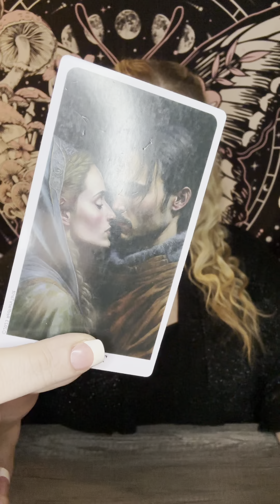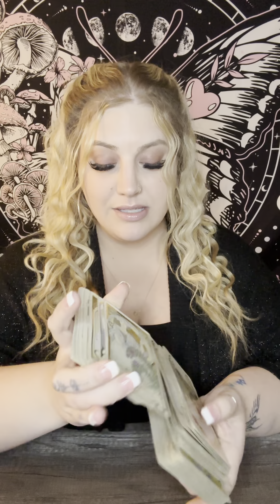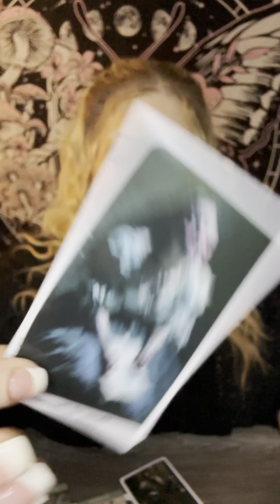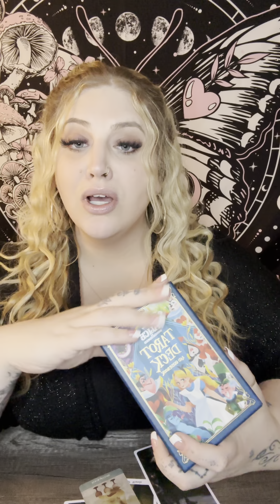ALL SIGNS TAROT | April 8-15 : UNSTABLE GROUNDS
I am a tarot reader, energy worker, psychic medium and alignment mentor. Using my gifts,  I hold a safe haven for you to look into the mirror and find your higher self and spirit team while confronting your shadow side.

Whether you seek clarity, guidance, or a deeper understanding of your soul's purpose here on Earth, my readings provide a transformative approach that is meant to empower you to choose your true pathway.

We explore the depths of your soul and gain valuable insight into your past, present and future energy. I work with souls that are ready to experience profound connection with self and embrace their spiritual awakening. My job is to be a guide back home to yourself- to show you the way of alignment, personal development and fulfillment.

Spotify Podcast: Your Silhouette